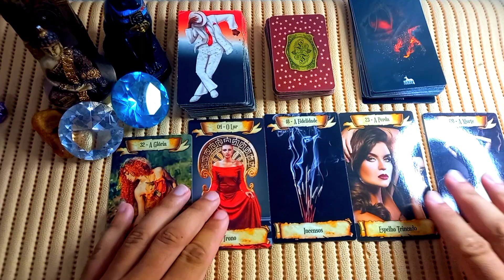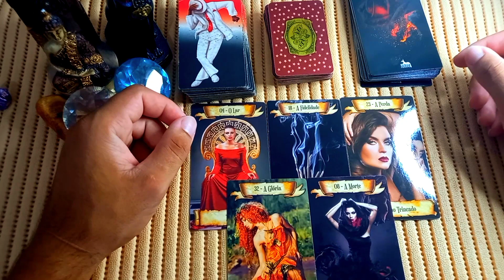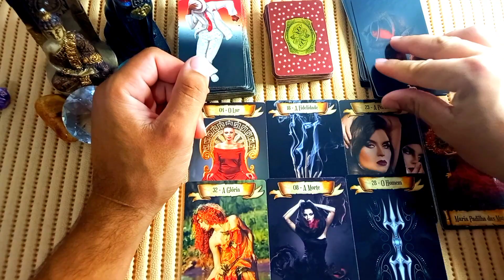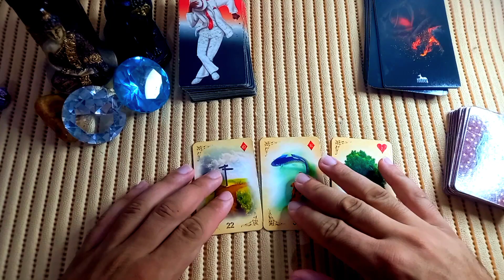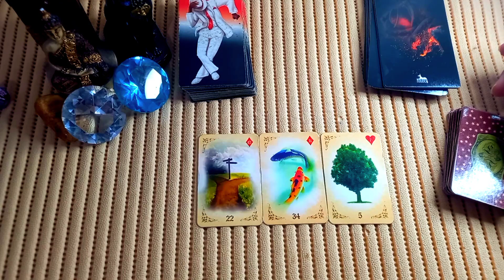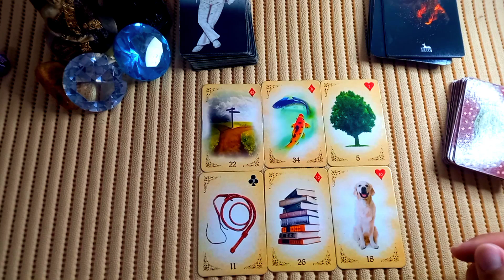Gêmeos/semana 13-19 Fev! CUIDADO PARA NAO DEIXAR VIRAR ROTINA E CAUSAR UM DESGASTE NA TUA RELAÇÃO.